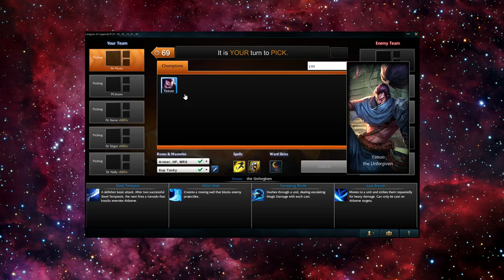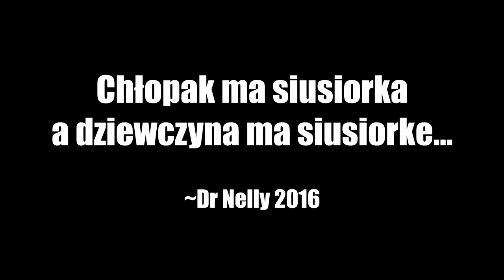PRZEZ MEMY MUSIAŁ ZMIENIĆ NICK (League of Legends)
HODOR ZMIENIŁ NICK. A poza tym przed wami jeden z ostatnich odcinków przed zmianami w presezonie League of Legends. Dzisiaj zobaczymy Miss Fortune i Yasuo na supporcie, Karthusa o cudownym nicku (Król Orgazmu), wiele nietrafionych ultów, ledwo zrobionych baronów i dużo głupiego humoru.